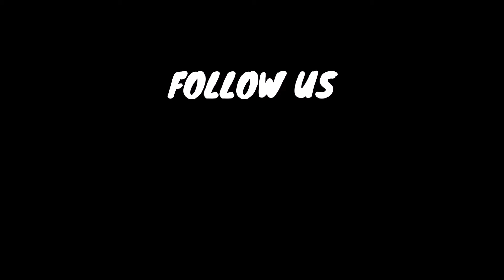সঠিক পরিমাপের সাথে বাড়িতে তৈরি করে নিন পারফেক্ট শাহী গরম মশলা | Homemade Shahi Garam Masala Powder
The royal incarnation of the ubliquitous garam masala is a concoction of earthy aromatic spices that enhances the taste and aroma of any Indian veg or non beg dishes. This is mostly sourced from the local markets in a packet/sachet. However, it smells better and lasts longer if it is made freash @home. Prepare and store in an airtight container so that you can use it at will for the next 2-3 months. Hungry Tummy Basics at it's best.

Ingredients -
Dry red chilli - 3
Bay leaves - 3-4 pcs
Cinamon sticks - 6 gms
Cloves - 2 gms
Green Cardamoms - 4 gms
Black cardamoms - 1 (2 gms)
Black pepper corns - 1 tbsp
Star anies - 1 pc
Nutmeg - 1/2 portion
Mace - 1 gms